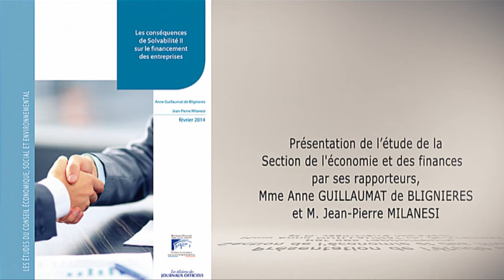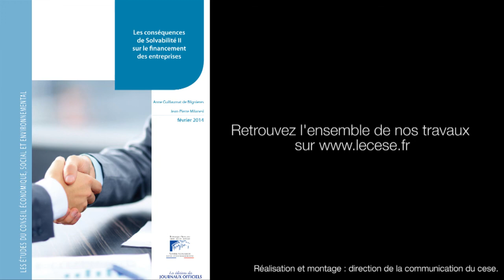Les conséquences de « Solvabilité 2 » sur le financement des entreprises - cese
Les compagnies d'assurance jouent un rôle majeur dans les circuits de financements de l'économie. Les normes prudentielles qui s'imposeront à elles à partir de 2016 ne seront sans doute pas neutres à cet égard : quel impact sur leur stratégie d'investissement ? quels effets sur la couverture de certains risques ?